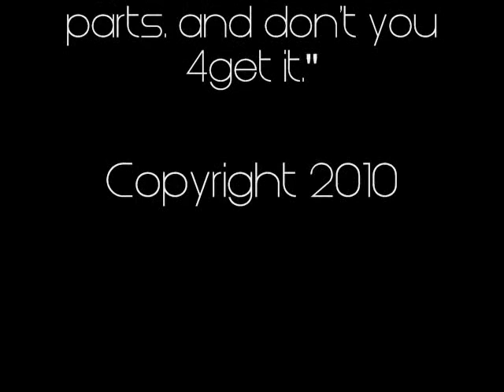Joey Kovar Christina Frias MTV Reality Show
Joey Kovar Christina Frias Chicago MTV Reality Show Intro Submission Taped Summer 2010, Chicago.